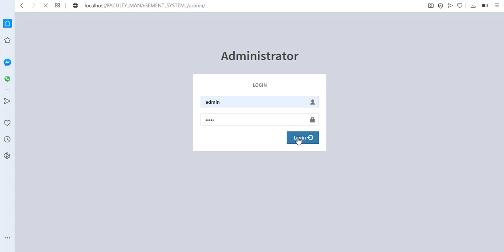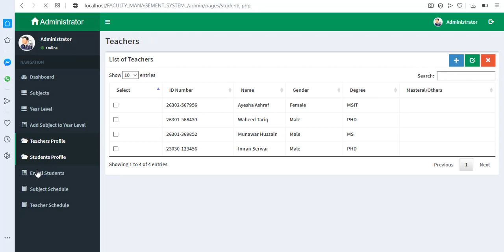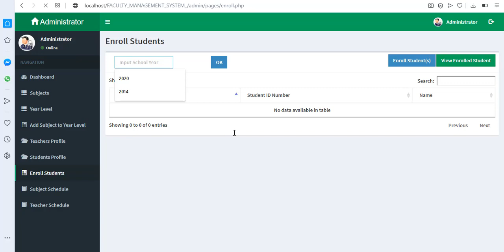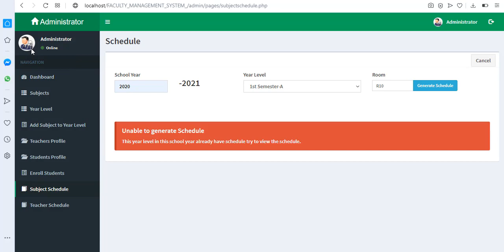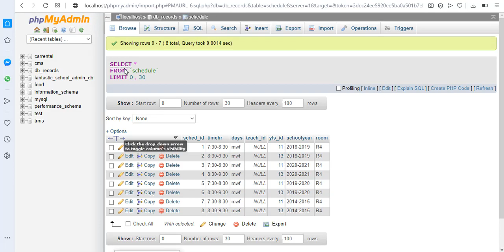Faculty management system in PHP | Complete Project Free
Frontend:

PHP and SQL projects

Backend:

MySQL

Backend:

MySQL

Purpose of the Faculty Management System
Faculty management system in PHP | Complete Project Free The Faculty Management System is a web-based application developed on PHP and MySQL and runs on either WAMP, XAMP or Apache 2 servers. The basic module for this project is Departure, Faculty, Teacher, Course, Subject. An admin user can manage all the tasks of course, subject, departure, student, faculty and their details. Admin can create reports like Vacation, Faculty, Teacher, Course, Subject depending on your selection and filters. You can download the PHP and SQL project faculty management system from this site with the source code and database. We also provide the project report of the Faculty Management System.

The following are the features and details of the Faculty Management System.
Faculty management system in PHP | Complete Project Free You can find records on different measurements. Such as vacation, teacher, course, subject

Create, read, update and delete (CRUD) applications have been applied to vacations, faculty, teachers, courses, subjects.

Keep track of faculty, student, course, etc

Applied to Advanced Search Faculty, Student, Course

You can see all the details of the vacation, teachers, students, course

All module students, courses, faculty, subjects, vacations are related and are strongly linked

It covers course information and transaction monitoring.

All faculty, students, course modules have their unique record ID for fast transactions and search.

Editing, adding, and updating records have improved, resulting in better management of vacation data.

Module and description of Faculty Management System:
Module Drop: Manage all vacation operations

Faculty Module: Manage all faculty functions

Student Module: Manage all student operations

Teachers Module: Manage all teachers' tasks

Course module: Manage all course work
Subject Module: Manage all project operations

FreeSourceCode php java#.net#unity3d#android